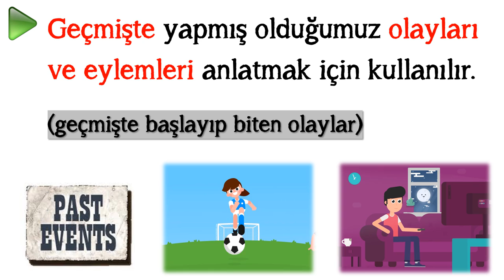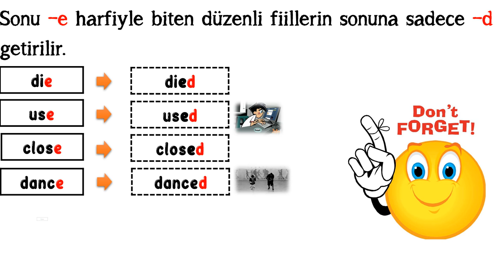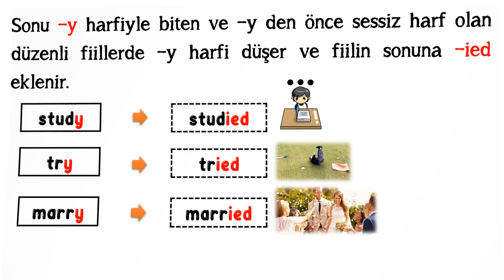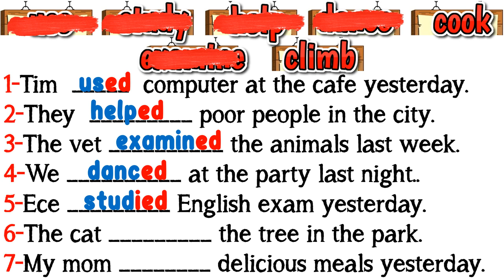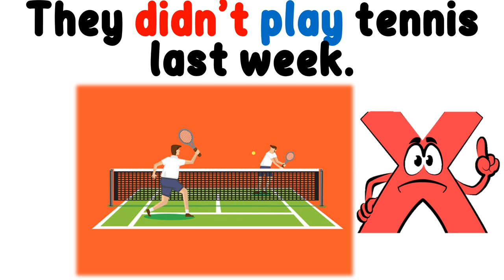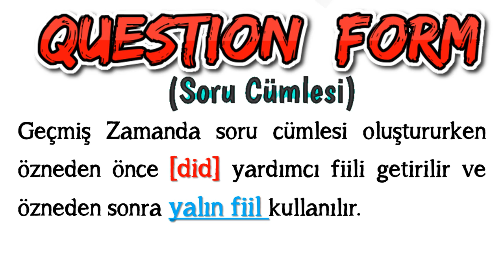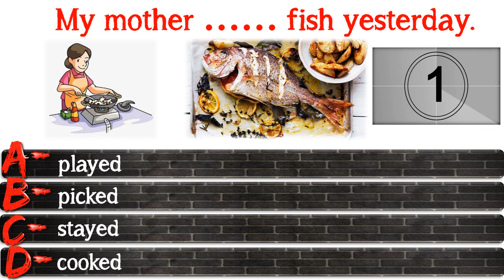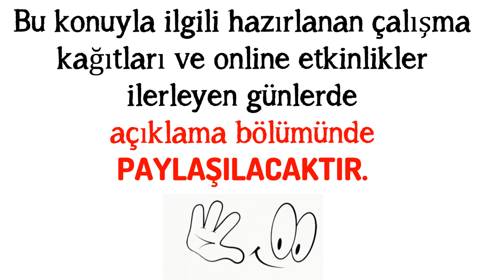7. SINIF İNGİLİZCE DERSİ 3. ÜNİTE BIOGRAPHIES - Simple Past Tense (Konu Anlatımı)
7. SINIF İNGİLİZCE DERSİ 3. ÜNİTE BIOGRAPHIES - Simple Past Tense (Konu Anlatımı)

Bu çalışmamızda 7. sınıf İngilizce dersi 3. ünite kapsamında yer alan 'Simple Past Tense' - Dili Geçmiş Zaman konusunu ele aldık. Konuyla ilgili tüm açıklamalar, örnek cümleler ve alıştırmalar videoda. Hatırlayacağınız üzere bu konuyu geçen yıl 6. sınıf 7. ve 8. ünite kapsamında da anlatmıştık. Bu yıl aynı konu tekrar karşımıza geliyor. Özellikle LGS sorularında da soru içeriğinde Simple Past Tense karşımıza sıklıkla gelmektedir. Bu nedenle ayrı bir öneme sahiptir.

(ÖNEMLİ NOT: Simple Past Tense konusuyla ilgili olarak IRREGULAR VERBS (Düzensiz  Filler) ayrı bir videoda anlatılacaktır.)